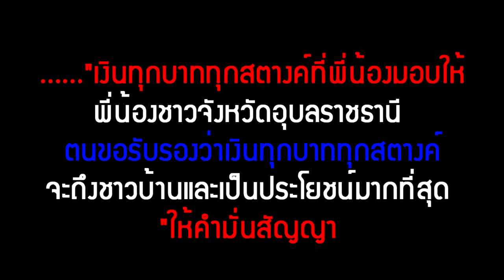ดารานักบุญ “บิณฑ์ บรรลือฤทธิ์”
บิณฑ์บอกว่า เห็นแววตาของชาวบ้านที่จะได้รับเงินครอบครัวละ 5,000 บาทเป็นแววตาที่มีความสุข เราก็มีความสุขเช่นกัน